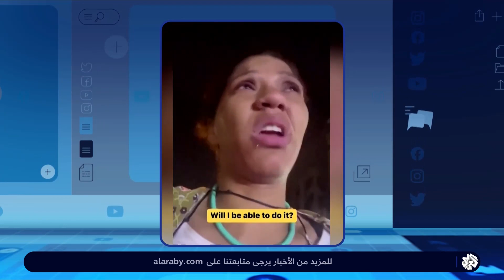السودان .. صانعا محتوى رحّالان من مصر عالقان بسبب الاقتتال │ تواصل